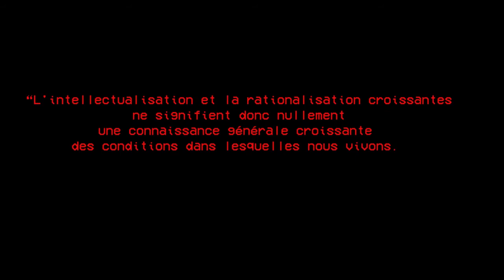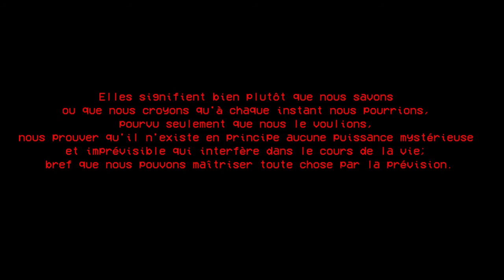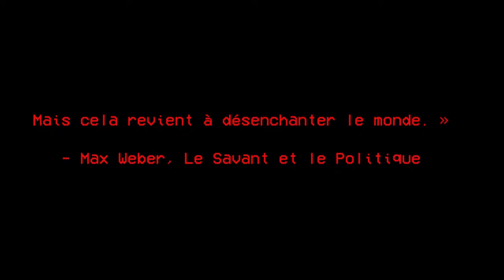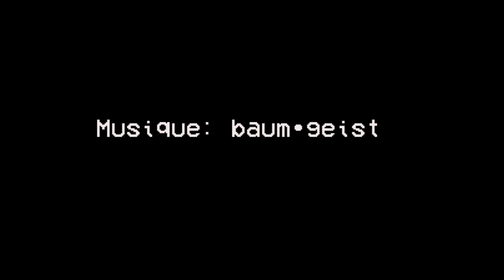Pen-ek Ratanaruang, dérive et marge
Pen-ek Ratanaruang est un cinéaste thaïlandais. Il fait parti de la nouvelle vague de cinéastes qui a émergé à la fin des années 90, avec un cinéma libre et avant-gardiste. Par Kephren Montoute et Jeremy Coifman.